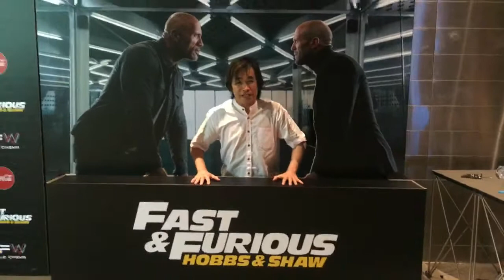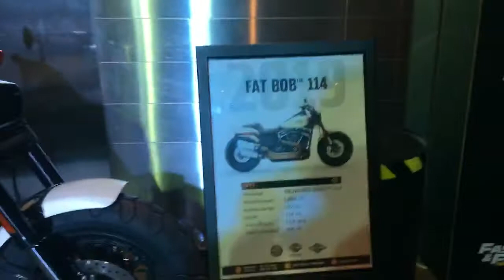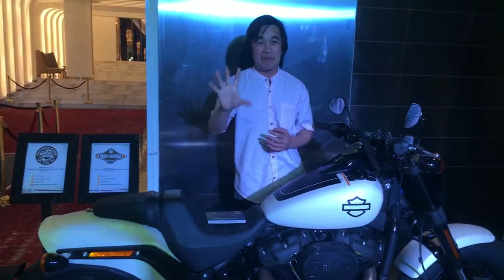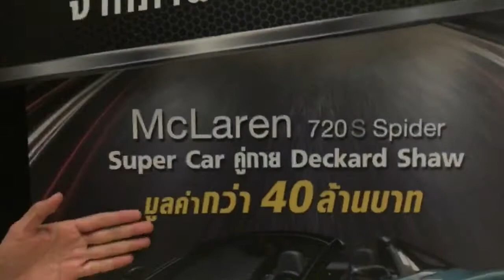รีวิว Fast & Furious: Hobbs & Shaw ฟาสท์ ฮอบส์ ชอว์ เฟสบุค ไลฟ์ คุยเรื่องหนังกับพี่โอ๋นิติเทพ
รีวิว Fast & Furious: Hobbs & Shaw ฟาสท์ ฮอบส์ ชอว์ เฟสบุค ไลฟ์ คุยเรื่องหนังกับพี่โอ๋นิติเทพ จากเพจ